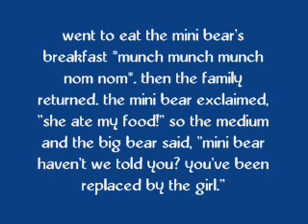Storytime with Microsoft Sam: Goldilocks and the three bears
a new series we're doing called storytime with microsoft sam. this is the first episode. tell us what you think ^_^